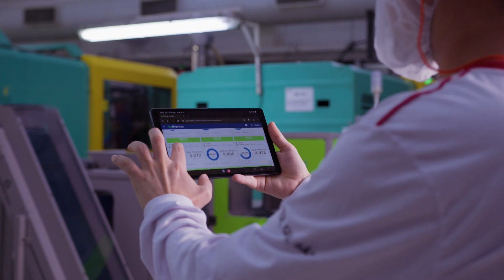KOMODO 15 ANOS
Durante todo esse tempo, a nossa equipe vem trabalhando incansavelmente para oferecer soluções criativas e inovadoras em producaodeconteudo , entre elas a Produção de Vídeos de Eventos Corporativos, publicidade e vídeoinstitucional .

O video é uma das formas mais poderosas de contar a história dos seus produtos, serviços ou eventos .
Ao ter um Vídeo profissional, você pode criar conteúdos que podem ser compartilhados em Mídias Sociais e outros canais de comunicação.

Desde a nossa fundação em florianópolis em 2008, a Komodo Produtora se destacou pela excelência no atendimento, pela qualidade dos serviços prestados e pelo compromisso com a satisfação dos nossos clientes.

Em resumo, uma produção de vídeo é um processo complexo que envolve planejamento cuidadoso, captura de imagens de alta qualidade, edição habilidosa e distribuição estratégica.

Nossa produtoradevideo atende cidades como florianópolis , saojose , blumenau e também fora do estado, como saopaulo , riodejaneiro , belohorizonte e até o exterior.

Quando Pensar em vídeo do seu negócio, produto, serviço ou evento.
Pense em komodo, a melhor produtoradevideo em florianopolis .